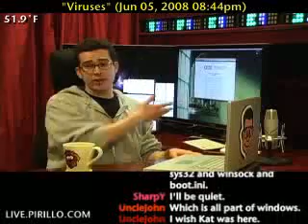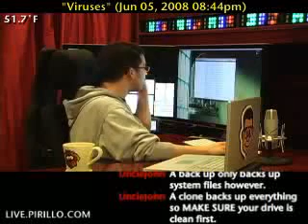Are There any Free Web-Based Virus Scanners?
- What is more stupid... running your face alongside a cheese grater, or running Limewire? I argue that it's far healthier to run your face on the cheese grater. What can you do if you don't run an anti-virus on your desktop? Is there any other way to protect yourself? /2008/06/09/are-there-any-free-web-based-virus-scanners/